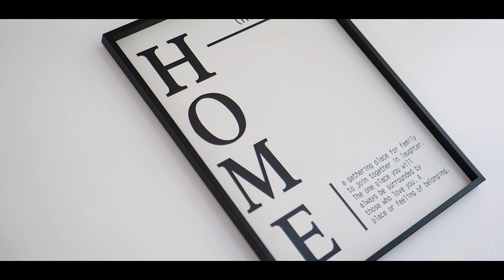Explore A PERFECT Starter Home, That Is Modernised Throughout, In The Heart Of Pelsall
This beautifully presented property, located on the desirable Oak Road, offers an ideal combination of modern living with convenience and charm. Just a short walk from local amenities such as shops, hairdressers, and country pubs including The Fingerpost, this home is perfect for those looking for community living with access to the stunning Wyrley and Essington Canal nature reserve. Families will appreciate the proximity to reputable local primary schools, including Pelsall Village and Ryder’s Hayes, as well as the nearby playground for younger children.

As you arrive at the property, the front gates open onto a generous tarmacked driveway, providing parking for 3-4 cars. The front lawn is immaculately manicured, offering the potential to extend the driveway and accommodate an additional two vehicles if needed. The modern façade of the house, recently rendered and enhanced with new anthracite grey windows and a sleek black composite front door, immediately catches the eye with its contemporary appeal.

Upon entering, the hallway offers a welcoming space with a handy understairs storage cupboard to the right, ideal for coats and shoes. To the left, you are greeted by the heart of the home—the kitchen/diner. With a charming bay window seating nook and room for a dining table, this space is both practical and inviting. The kitchen itself is stylish and modern, featuring white high-gloss cabinets, sleek grey countertops, and integrated Bosch appliances, including a microwave, induction hob, oven, grill, and fridge-freezer. The black glass splashback adds a sophisticated touch, while the ample storage ensures everything has its place.

Continuing through the kitchen, you’ll find a well-designed utility area offering additional space for white goods, extra cabinets, and countertop space. The utility room also provides access to a convenient downstairs W.C. and a second sink, with a rear door leading directly to the garden.

The lounge, located at the rear of the property, is both spacious and cosy, featuring soft carpeting and a modern media wall with a glass-fronted fireplace. Double doors open out to the back garden, seamlessly connecting indoor and outdoor living.

Moving upstairs, the master bedroom is straight ahead—a generously sized double with two built-in single wardrobes and a built-in chest of drawers, providing plenty of storage. To the right, the second bedroom offers ample space for a double bed, wardrobes, and additional furniture, with a large built-in storage cupboard for added convenience. Both bedrooms are light, airy, and generously proportioned.

For further storage needs, the loft has been boarded, offering a practical solution for stowing away seasonal or larger items.

The master bathroom is an impressive space, featuring a large walk-in rain-head shower, a separate bath, W.C., basin with vanity unit, and a stainless steel towel rail. This bathroom has been thoughtfully designed to offer both style and functionality.

Stepping out into the rear garden, you’ll find a spacious lawned area, perfect for children to play, and a patio ideal for hosting friends and family gatherings. The garden also includes a storage shed, providing extra room for tools and outdoor equipment.

This property is an exceptional opportunity for first-time buyers, couples, or small families looking for a modern home with the potential to add personal touches. The Avenue Estate Agents invite you to explore this wonderful home, located in a sought-after community with everything you need just a stone’s throw away.